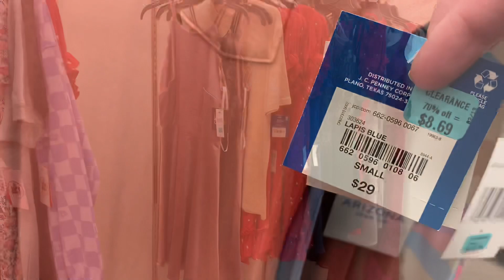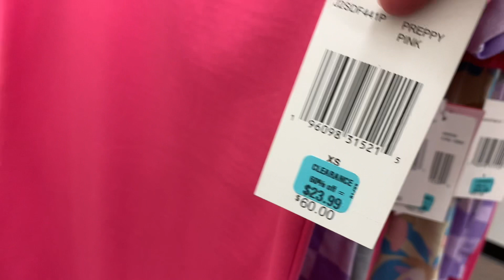JCPENNEY WOMEN’S CLOTHES SHOP WITH ME * JCPENNEY SHOPPING * JCPENNEY CLOTHING * JCPENNEY CLOTHES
Come with me to JCPenney and see all the latest clothing!